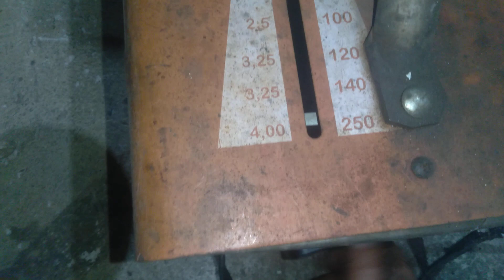Solda elétrica cortando chapa de 8 milímetros